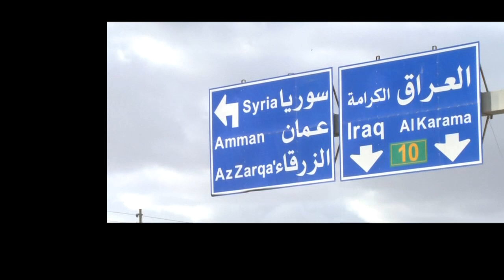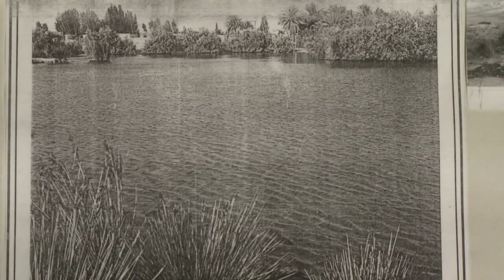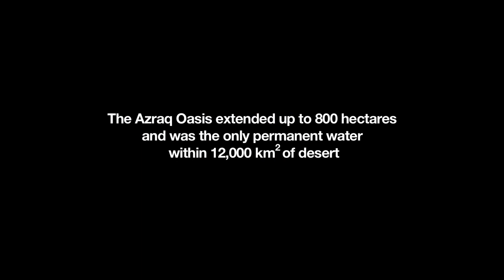Azraq: End of an Oasis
Expedition: Blue Planet - Jordan River: "Azraq: End of an Oasis"